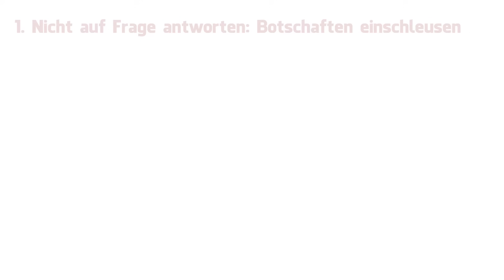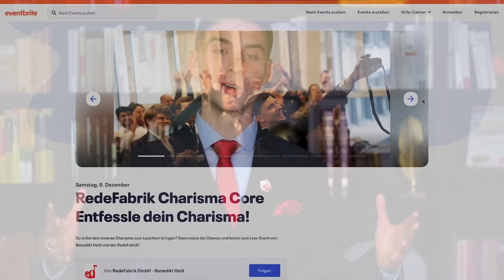Hitzige DEBATTE über Nahost-Krieg ESKALIERT fast (Analyse)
In dieser Analyse zeige ich euch 8 Rhetorik-Tricks aus der hitzigen Debatte der neusten Markus Lanz Folge. Wenn du eine bessere Kommunikation und innere Stärke haben willst, komm zum Seminar (nur noch 2 Wochen)

Wie charismatisch bist du? Kostenloser 6 Min Test ➜